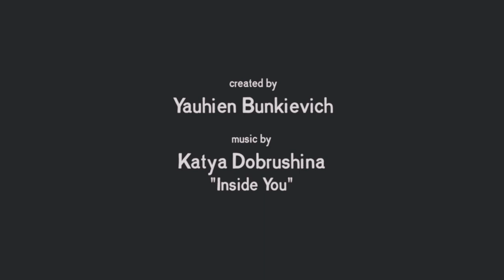The Paper Will Suffer It | Sketch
Don't miss your good idea!
Try to fix it on paper, sketch it.
If it will be a bad one, it doesn't metter... the paper will suffer them all.

Software: Adobe Premiere, After Effects, Lightroom